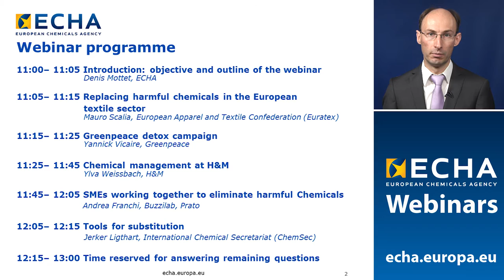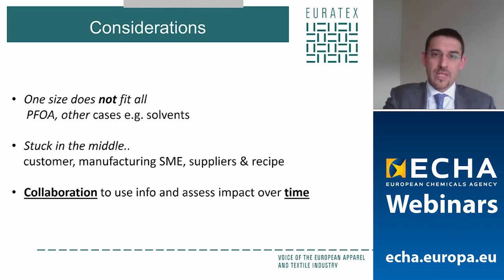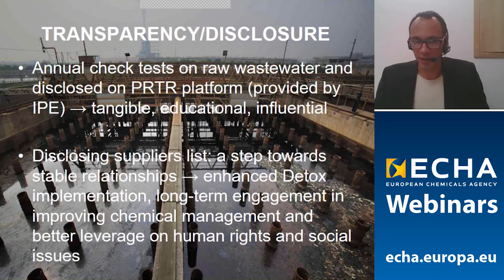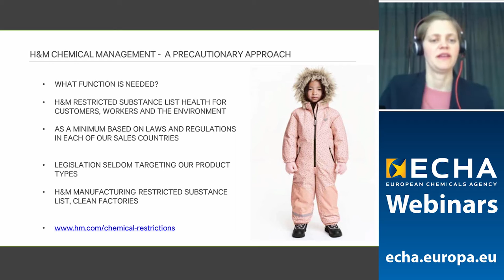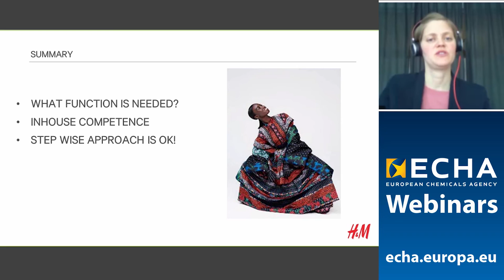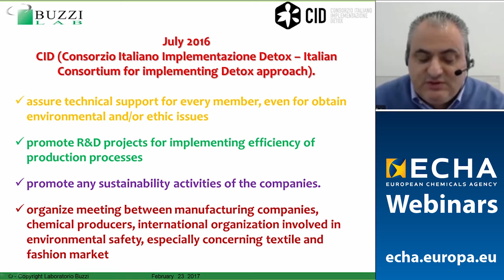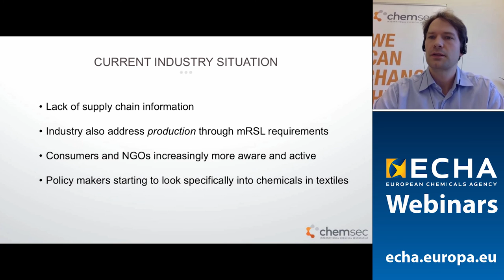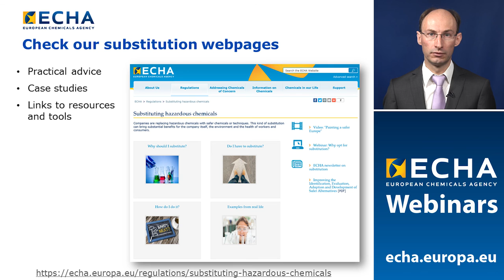Replacing harmful chemicals in the textile sector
The webinar presents how H&M and a group of Italian SMEs from the Prato district have organised themselves to replace harmful chemicals from their supply chains. Greenpeace presents their Detox campaign, the International Chemical Secretariat (ChemSec) gives an overview of their available tools to help companies substitute and the European Textile and Apparel Confederation EURATEX) presents their activities in replacing harmful chemicals.